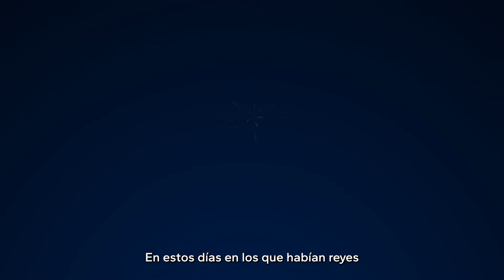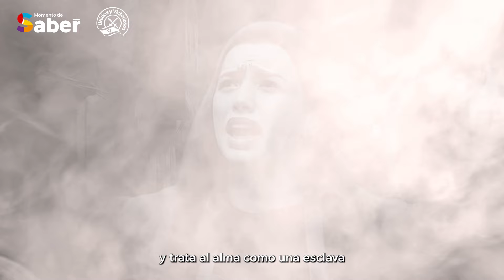Leyendas judías: el milagro del aceite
Había una vez una viuda que se quedó sola criando a sus hijos después de la muerte de su marido.
¿Pero cuáles son los medios por los cuales se pueden criar a sus hijos?
Resulta que un frasco pequeño y una gran promesa pueden cambiar vidas
¿Qué opinas de esta historia? te leemos en los comentarios